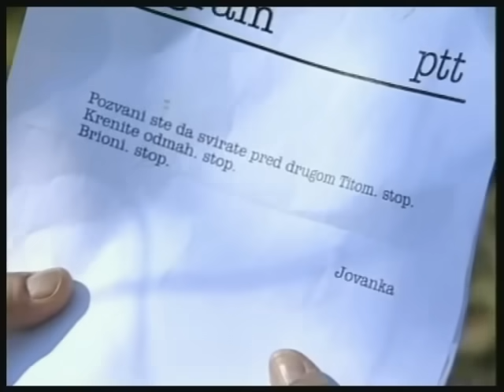Zabranjeno pušenje - Jugo 45 (spot) - 1999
Album: Agent tajne sile
Godina izdanja: 1999
Produkcija: TLN Europa, Tessa Audio / Dancing Bear, Active time

Tekst:

Kažu da su čuda svijeta piramide afričke
Kažu da su čuda svijeta velike rijeke Indije
Al' nijedno čudo nije bilo ravno onome
Kad je stari uparkir'o u bašču Jugu 45

Skupio se sav komšiluk i pola rodbine
Ono pola nije moglo, nije moglo od muke
Stara napravila mezu, ispekla 'urmašice
Stari otiš'o u granap po još logistike

Ref.
Bilo je to dobro vrijeme
Sve na kredit, sve za raju, jarane
U auto naspi čorbe, pa u Trst po farmerke
Te na izlet, te malo na more
U kući puno smijeha
U bašći Jugo 45

Vozio ga čika Franjo, da proda jabuke
Vozio komšija Momo, da mu ženu porode
Vozio ga daidža Mirso, kad je iš'o u kurvaluke
Vozio ga malo i ja, kad bi mazn'o ključeve

Ref.
Virio sam jedno veče, iz bašće čuo glasove
Momo, Franjo, daidža Mirso nešto tiho govore
Onda pružiše si ruke, na komšiju se ne može
Onda popiše po jednu i razguliše
Izgledao je baš mali to veče naš Jugo 45

Pobjegli smo jednog jutra s dvije kese najlonske
Prvo malo Lenjinovom, pa preko Ljubljanske
Danas nam je mnogo bolje, novi grad i novi stan
Stari nam je postao fora, kantonalni ministar

Ali meni je u glavi uvijek ista slika, siti fleš
Stara kuća, mala bašća, i u njoj Jugo 45

ENGLISH translation:

They say that the wonders of the world are the African pyramids
They say that the wonders of the world are the great rivers of India
But no wonder compares with the moment
When dad parked in the garden the Jugo 45

All the neighbours gathered and half of our relatives
The other half couldn't, couldn't because of jealousy
Mum made mezze and baked urmašice
Dad went to the shop to get more "logistics"

Ref.
It was a good time
All on credit, all for buddies, my buddy
Put some soup in the car and let's get some jeans in Trieste
Going on picnics and to the seaside
With a house full of laughter
And in the garden, Jugo 45.

Driven by neighbour Franjo, to sell apples
Driven by neighbour Momo, to take his wife to give birth
Driven by uncle Mirso, to go to whore around
I would also drive it a bit, when I managed to steal the keys

Ref.

I was peeking in one evening, and I heard voices from the garden
Momo, Franjo and uncle Mirso were whispering something
They held hands, you can't strike a neighbour
Then they had a shot and left
In that evening, our Jugo 45 looked really small (x2)

We escaped in one morning with two nylon bags
Driving on Lenin's street and then over Ljubljanska
Nowadays, we are way better, new city new flat
Dad became cool, minister of state
But in my head, I still have the same picture, the same flash
Old house, small garden and Jugo 45 (x2)